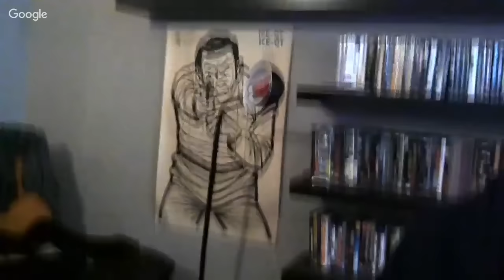The MMA Vivisection - TUF 24 Finale picks, odds, & analysis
Zane Simon and Connor Ruebusch of are back with everything you need to know about this weekend's UFC card. We'll have picks and breakdowns for every fight on the TUF 24 Finale card from Demetrious Johnson vs. Timothy Elliott all the way down to Josh Stansbury vs. Devin Clark. Here’s the fight card as it stands now

FS1 Main Card
Demetrious Johnson vs. Tim Elliott - 1:29:46
Joseph Benavidez vs. Henry Cejudo - 1:17:03
Jake Ellenberger vs. Jorge Masvidal - 1:08:33
Ion Cutelaba vs. Jared Cannonier - 1:02:24
Sara McMann vs. Alexis Davis - 53:08
Brandon Moreno vs. Ryan Benoit - 44:29

FS1 Prelims
Gray Maynard vs. Ryan Hall - 36:33
Rob Font vs. Matt Schnell - 29:46
Dong Hyun Kim vs. Brendan O'Reilly - 25:37
Kailin Curran vs. Jamie Moyle - 17:02

Fight Pass Prelims
Elvis Mutapcic vs. Anthony Smith - 10:27
Josh Stansbury vs. Devin Clark - 1:55